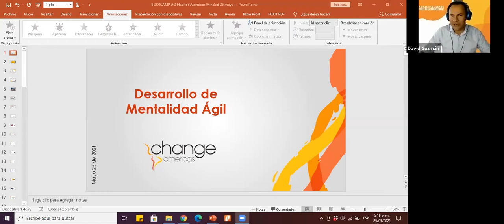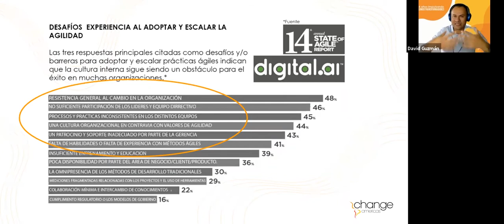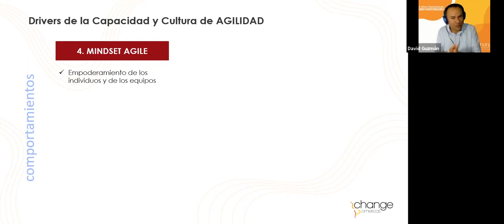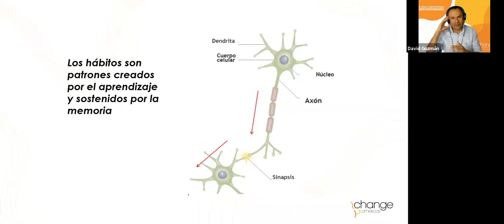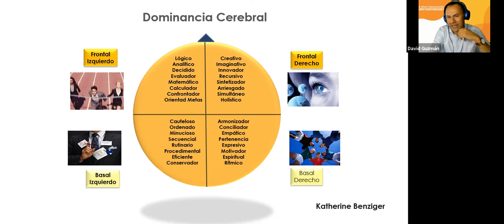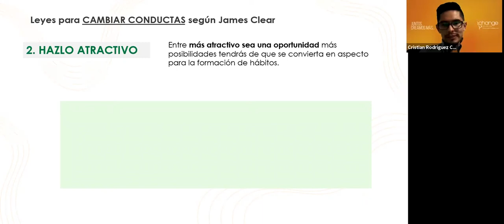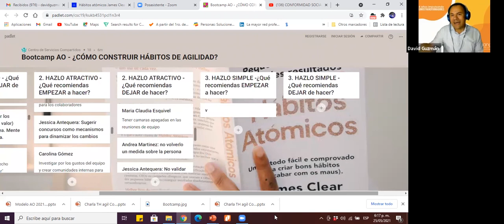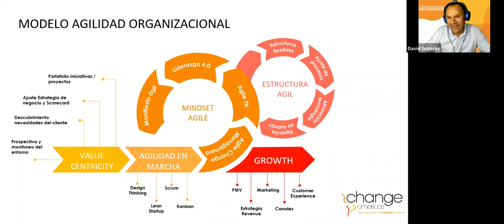Bootcamp Agilidad Organizacional